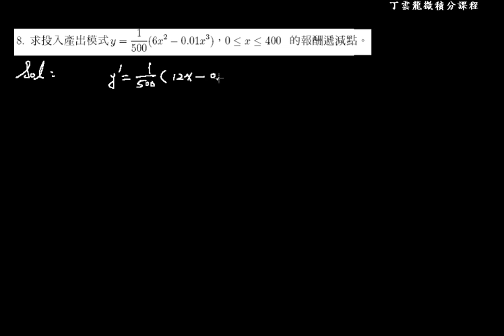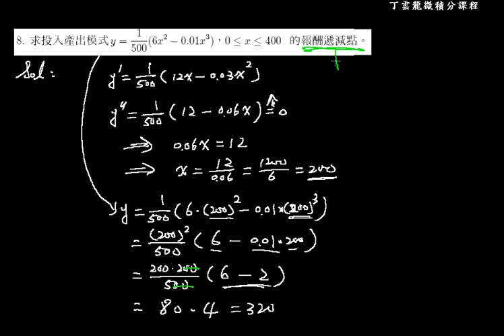曲線的凹性 ex08 | 正修科技大學微積分課程3-2